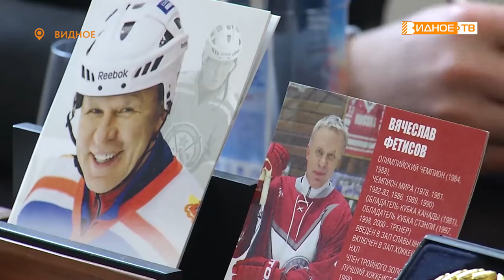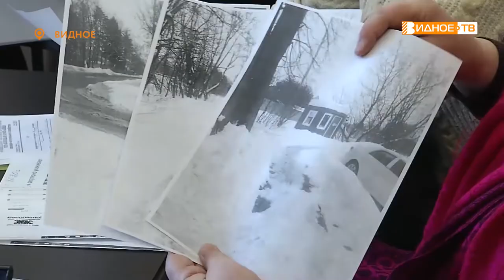ДЕПУТАТСКИЙ ПРИЁМ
Нехватка помещений в спортивных школах, капитальный ремонт канализационных труб в жилых домах и незаконная вырубка зеленых насаждений. К депутату государственной думы Вячеславу Фетисову приходят с самыми разными вопросами.